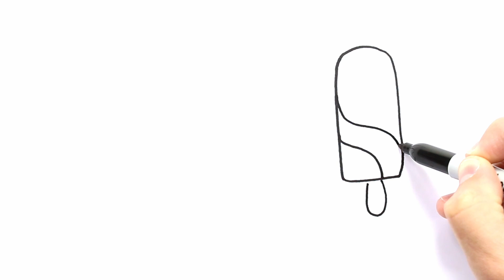ICE CREAM Drawing, Painting & Coloring for Kids & Toddlers | COLOR and LEARN | Draw Easy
Let's learn how to draw and color an ICE CREAM easy drawings together. Come and paint with me...